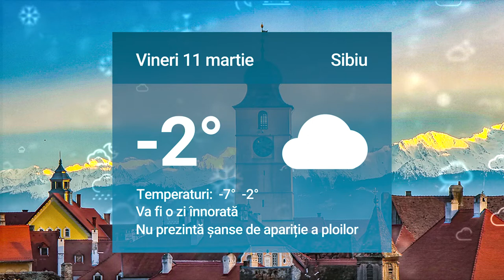Cum va fi vremea vineri la Sibiu. Mai multe detalii pe